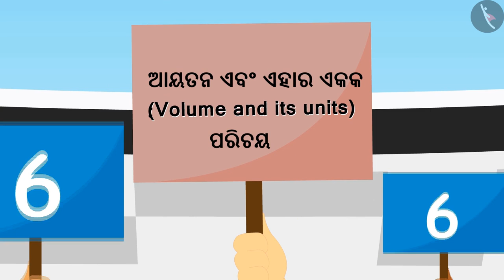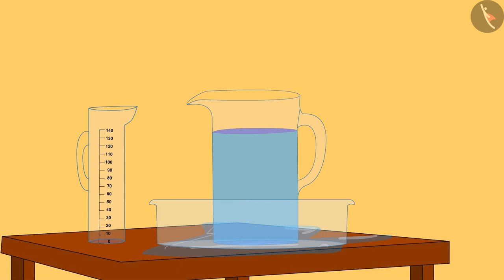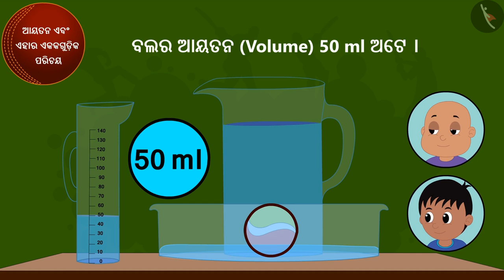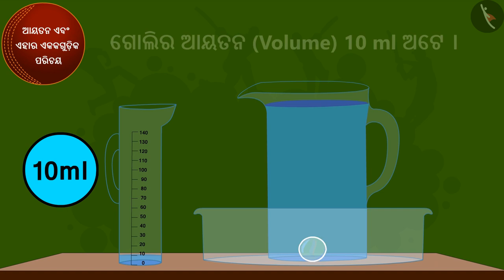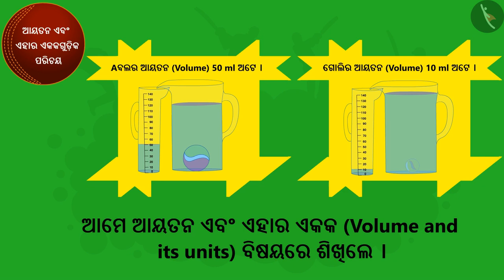ଆୟତନ ଏବଂ ଏହାର ଏକକ | Part 1/1 | Volume and its units | Odia | Class 5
Class 5 | ଆୟତନ ଏବଂ ଏହାର ଏକକ | Part 1/1 | Volume and its units | Odia | Class 5

TicTacLearn Video
Interactive Videos